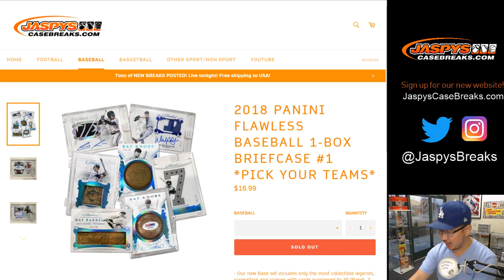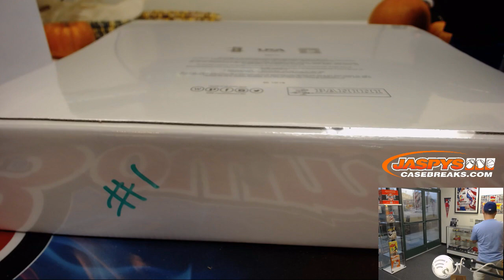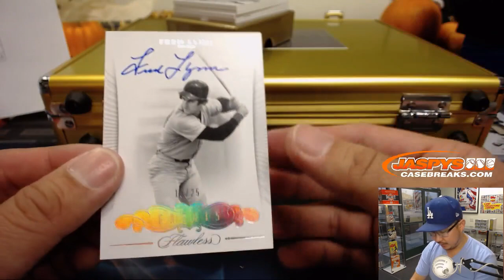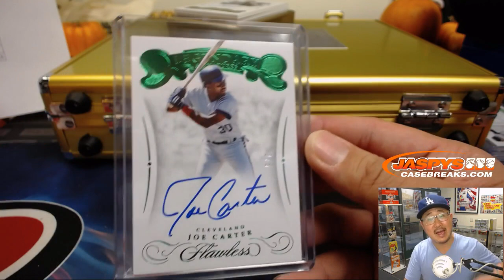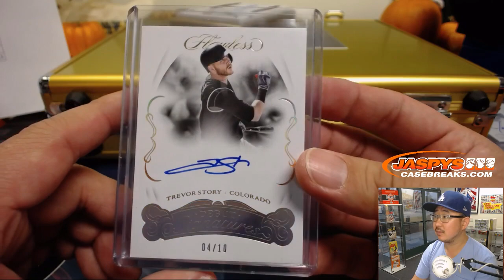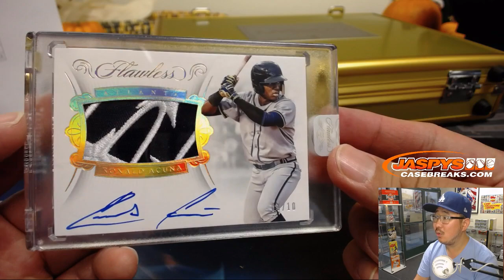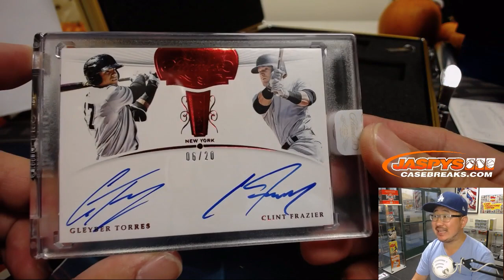Fr, 10/26/18 || 1Box PYT #1 || 2018 Panini FLAWLESS Baseball (MLB)